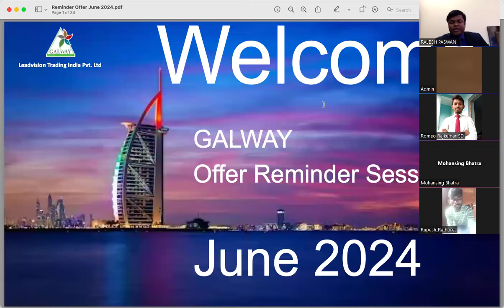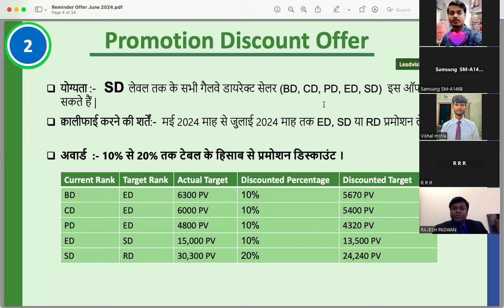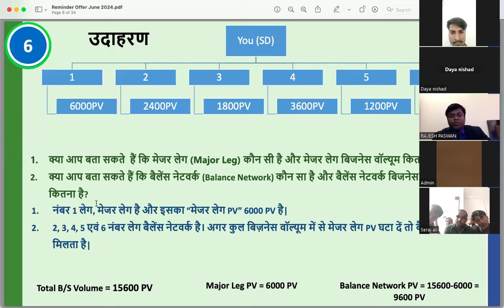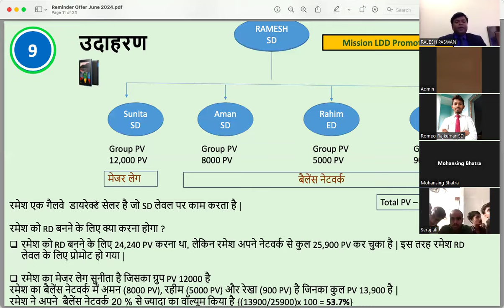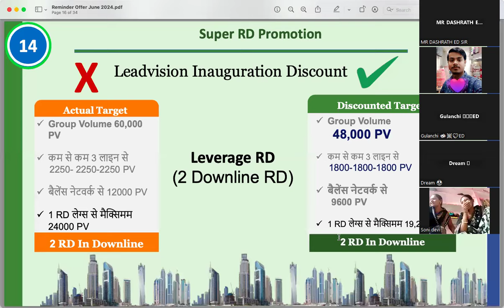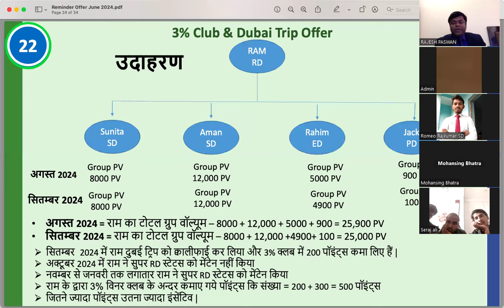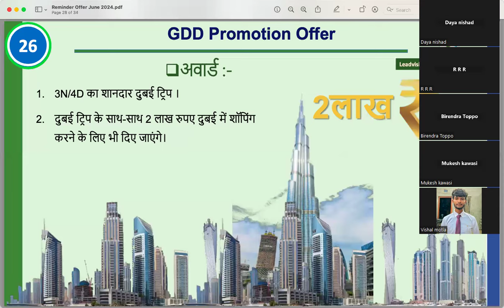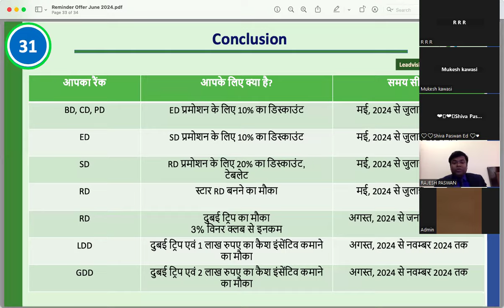Offer Reminder Session By Rajesh Paswan Sir || June 2024